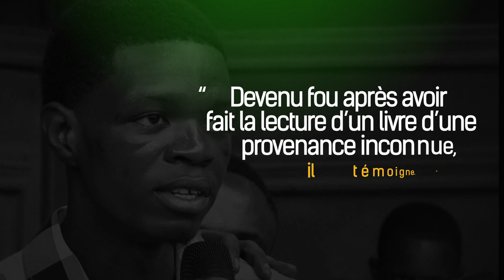TÉMOIGNAGE | EXTRAIT: GUERI DE LA FOLIE, APRÈS LA PRIÈRE DE L'AMBASSADEUR DAYO SAMUEL